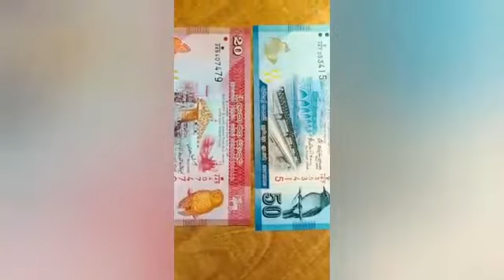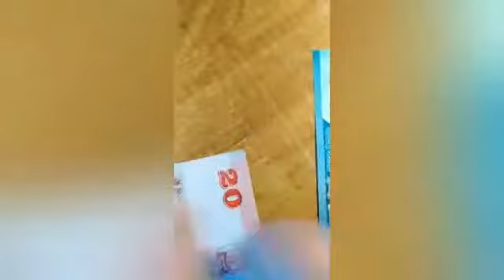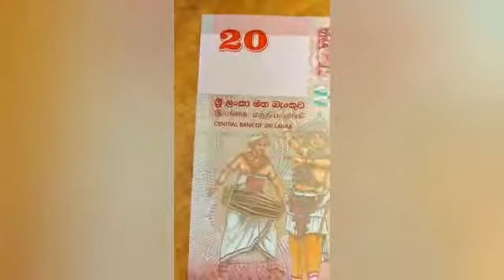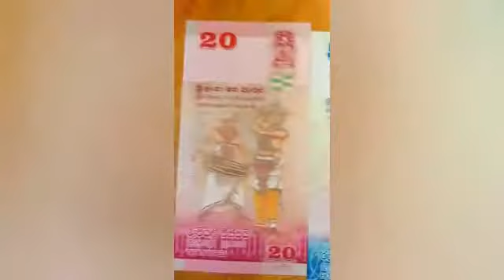Банкнота, Banknote, papel moneda,billet de banque,الأوراق النقدية,Banconote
Банкноты Шри-Ланка.Рупий.Banknotes Of Sri Lanka.Rupees'.Banconote Dello Sri Lanka.Rupie.Sri-Lankische Banknoten.Rupien.أوراق نقدية من سري لانكا.روبية'.Billetes De Sri Lanka.Rupias.Billets De Banque Sri Lanka.Roupies.Банкноты Шри-Ланка.Рупий.